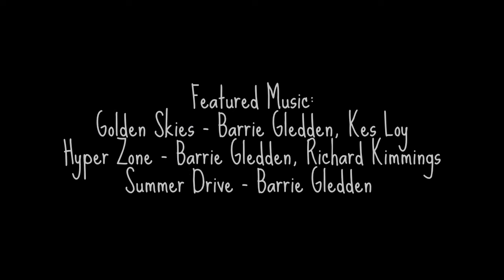AXN Desert Flight - Ridge Riding and Boulder Skimming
Flying my RC airplane in the desert in a bowl of boulders. I was trying some proximity flying but being pretty cautious.  I'm still trying to get a feel for distances.  Wish I had an FPV set up to really have some fun with better perspective, but this will do for now.